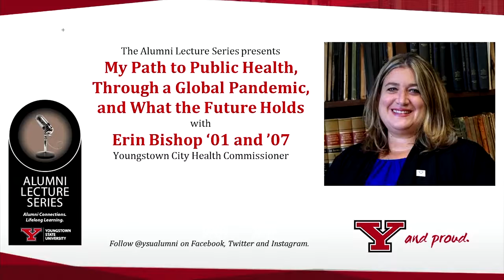YSU Alumni Lecture Series - My Path to Public Health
Join YSU alum, Erin Bishop '01 '07, in this edition of the YSU Alumni lecture series.